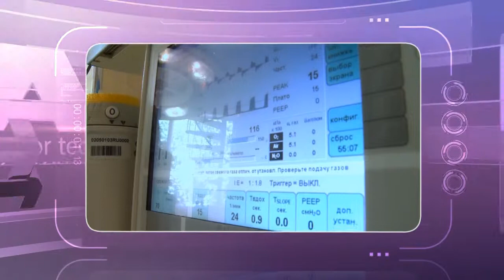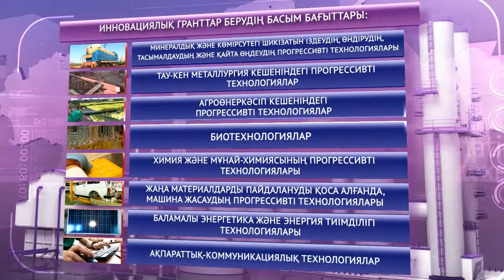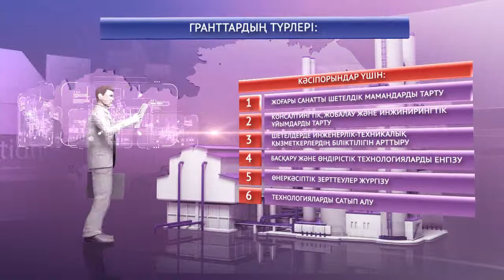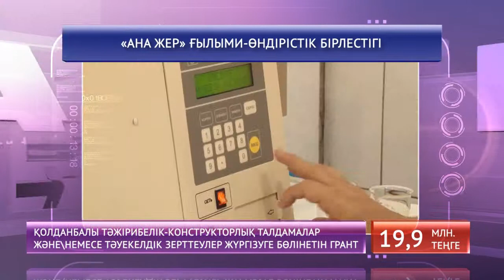Грант (на государственном языке) 1